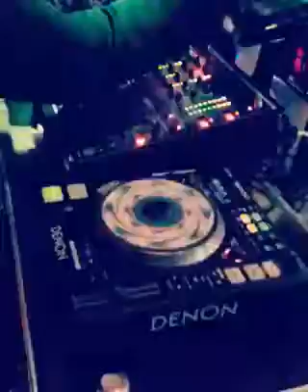DJ RACHID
LIVE MARIAGE 2019